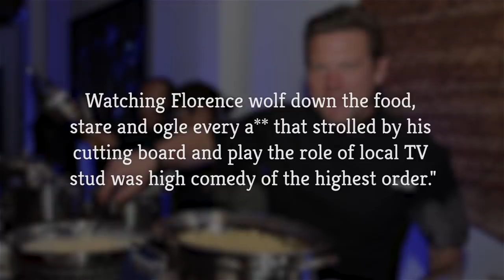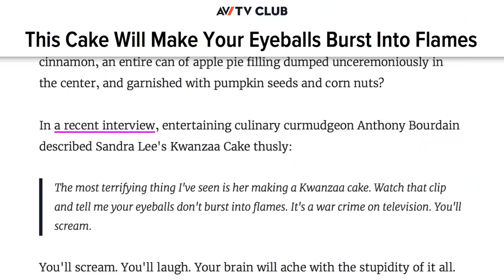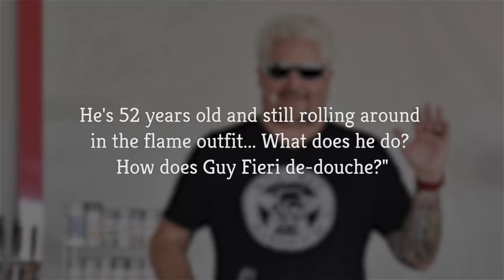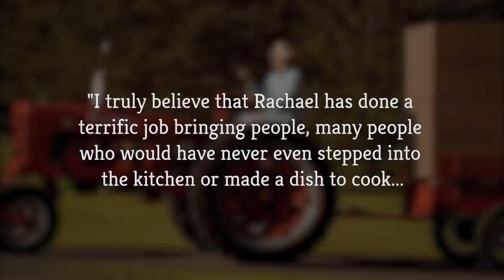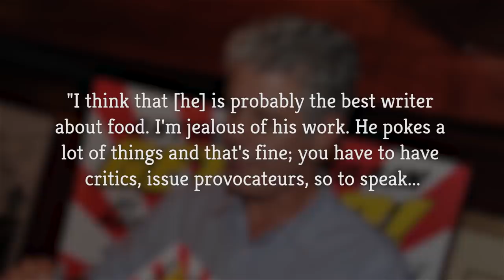Horrible Things Celebrity Chefs Have Said About Each Other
Celebrity chefs know how to perfectly season their food, but they do occasionally like to throw some salt at each other as well. Occasionally, a chef will point out that they don't like the way another chef presents their show or cooks their dishes, and they will often get quite snarky about it. Some of them will do it in a semi-joking manner, while others have been quite cruel to their fellow TV chefs. From Andrew Zimmern’s bizarre feud with Tyler Florence to the time Anthony Bourdain called out Guy Fieri, let’s take a look at some horrible things celebrity chefs have said about each other.

Andrew Zimmern and Tyler Florence | 0:00
Anthony Bourdain about Sandra Lee | 1:11
Anthony Bourdain and Guy Fieri | 2:01
Martha Stewart and Rachael Ray | 2:58
Alton Brown and Anthony Bourdain | 3:42
Gordon Ramsay and Jamie Oliver | 4:25